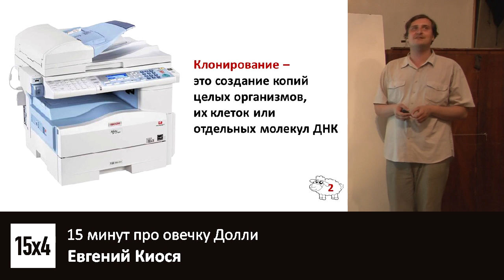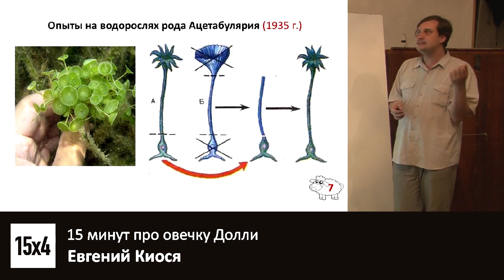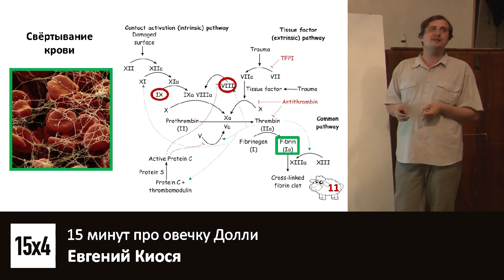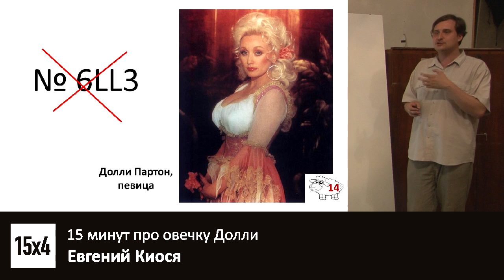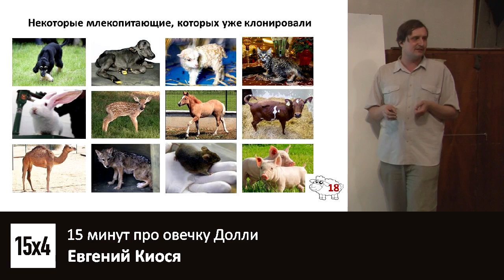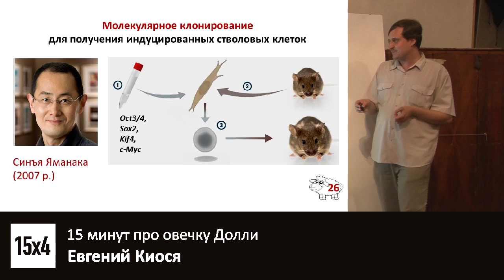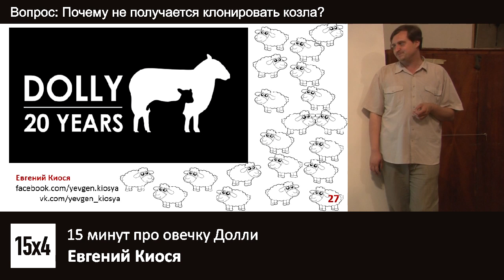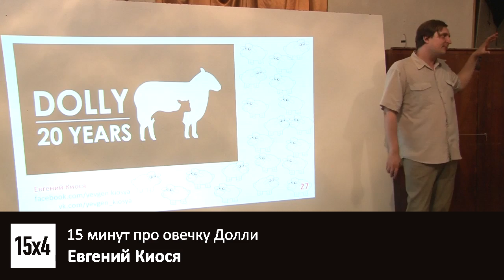15x4 - 15 минут про овечку Долли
«В июле этого года исполняется 20 лет со дня рождения клонированной овцы по имени Долли. Я расскажу о непростой судьбе Долли и поясню, с какой целью её создавали. Правда ли, что смерть Долли была преждевременной? Стоит ли клонировать людей и домашних питомцев?» – Евгений Киося

15х4 - это сообщество молодых ученых и фанатов науки.